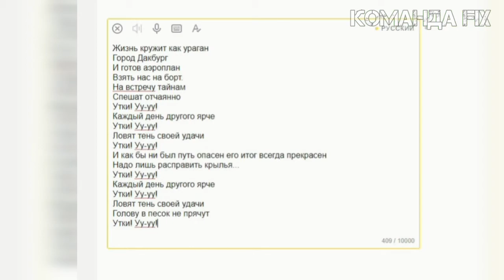Если бы мультики озвучивал Яндекс Переводчик | Новые Утиные Истории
третье видео данного формата

Видео создано в развлекательных целях и не стремится принизить или оскорбить кого-либо

яндекс, яндекс переводчик, перевод эмодзи, переводчик эмодзи, яндекс угадывает, угадывает по эмодзи, эмодзи,